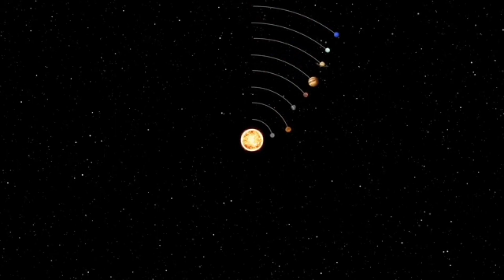ब्रह्मांड के रहस्य: 10 अद्भुत तथ्य जो आपको हैरान कर देंगे!"